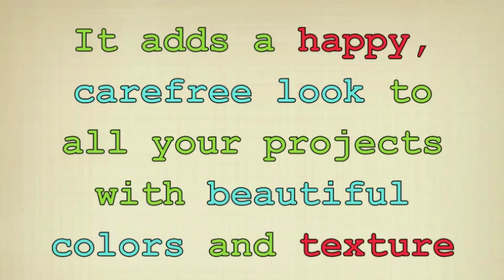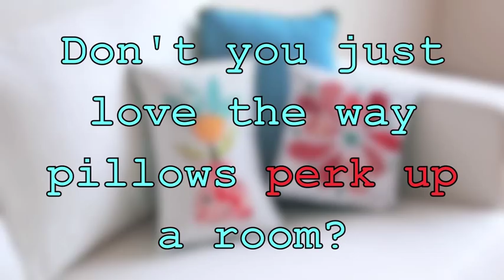Book Trailer: Applique with Attitude from Piece O'Cake Designs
The ladies from Piece O'Cake Designs will have you pulling out your bright fabrics and getting to work trying to show OFF your applique stitches instead of hiding them with this wonderfully whimsical applique book!